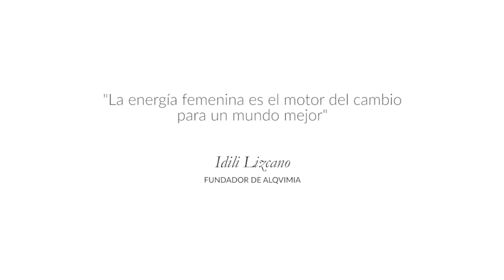Testimonio de Marián Aguilera del Aceite Corporal Reina de Egipto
La actriz Marián Aguilera nos cuenta cuanto le gusta el Aceite Corporal Reina de Egipto.

Este Aceite corporal de exótica fragancia que nutre en profundidad, combate el envejecimiento cutáneo, regenera y alisa, a la vez que aporta autoestima y confianza.